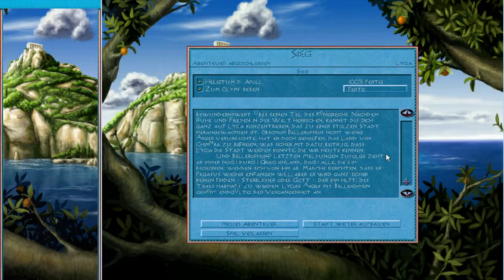Poseidon [57] - Bellerophons Ende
Endlich werden wir den Großkotz los.
Doch es musste eine List der Götter her um Bellerophon ein für alle Mal von der Bildfläche zu tilgen.

und außerdem erbarmt sich Apoll persönlich unsere Enkelinnen zu heilen.
Am Ende wird also alles wieder gut.
Spiel: Herrscher des Olymp - Zeus
Addon: Herrscher von Atlantis - Poseidon
Publisher: Sierra Entertainment
Entwickler: Impressions Games